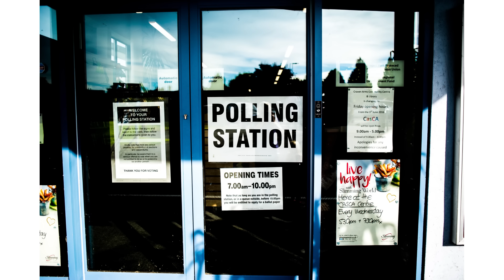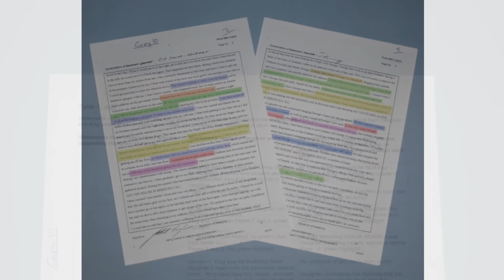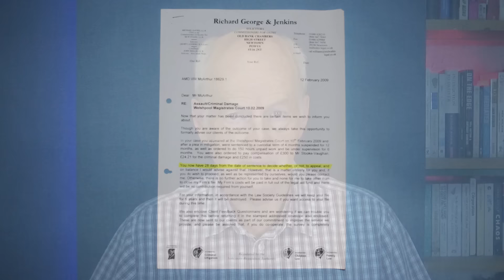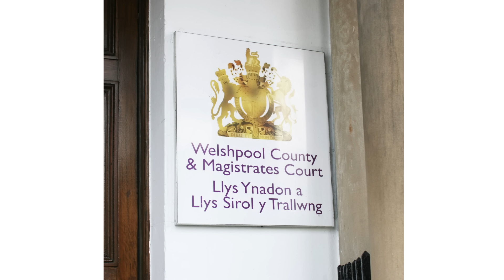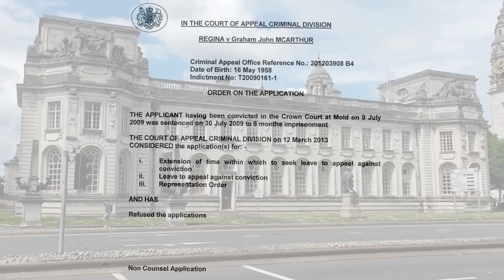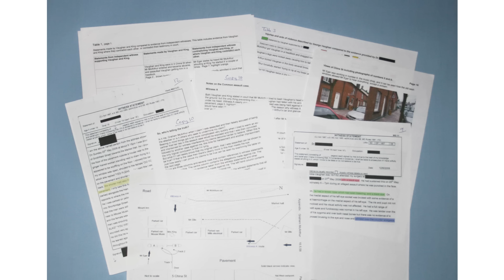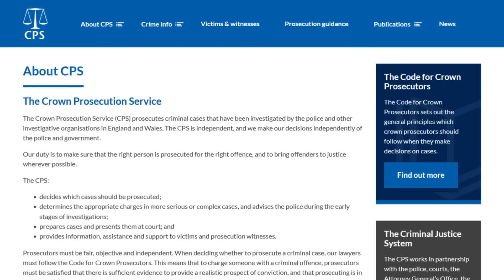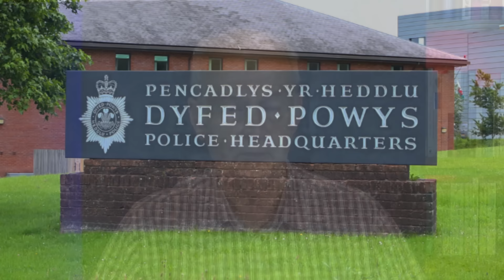The Starmer scandal? The truth, the whole truth...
The story started with a few small mistakes by people in the criminal justice system but those small mistakes led to wrongful imprisonments and that's what stopped the most important political campaign this country has ever known going ahead. The campaign, Campaign for Democracy gets floating voters in marginal seats to demand a transfer of power from politicians to people. That's what was behind David Cameron's Big Society idea. Did people in the criminal justice system realise that when the truth came out it would devastate the reputation of the legal professions, and did that lead to a cover up of those mistakes? Watch the video and judge for yourself.

For more information on Campaign for Democracy visit the campaign's

Our thanks go to all those who contribute photos and images to these sites, in particular in this video, Keir Starmer, David Cameron, OGL.  Video of David Cameron, Open University. Royal Courts of Justice, TheOtherKev, Pixabay. Theresa May, OGL. Royal Courts of Justice, David Caster, CC0. Old Bailey, Michael Beckwith, CC0. CCRC, CCRC. Milliband, OGL. Helen Steel, Maina Kiai, CC BY 2.0. Anti-McDonalds, Kaihsu, CC BY-SA 3.0. Starmer 2020 Labour Party election, Rwendland, CC BY-SA 4.0. 10 Downing St, OGL V1.0. Bundesratswahl 2009 by Swiss Parliament. Basel, Birgit Boellinger Pixabay.
Bern, Pfuderi, Pixabay.

Promoted by Graham McArthur, 5 Foundry Terrace, Llanidloes, Powys, SY18 6AY.